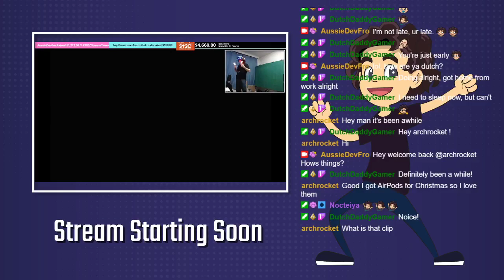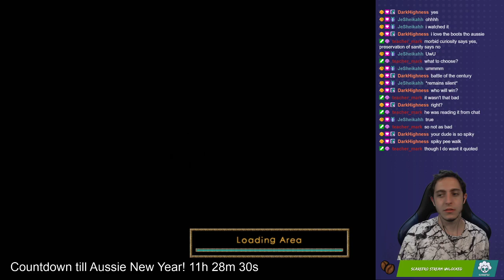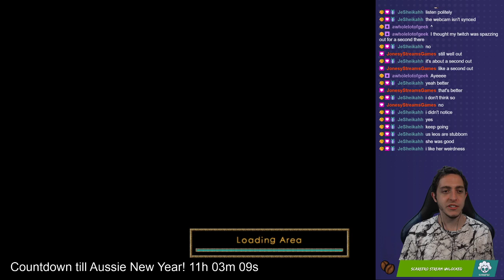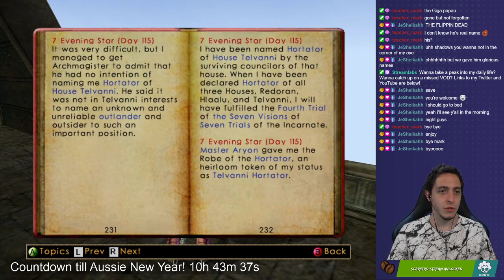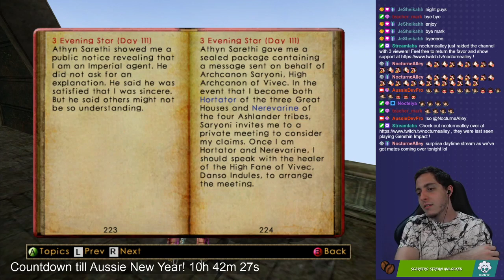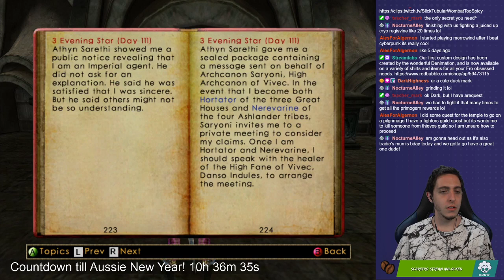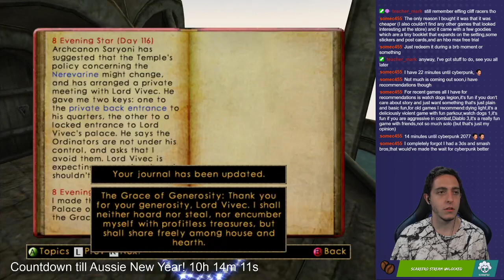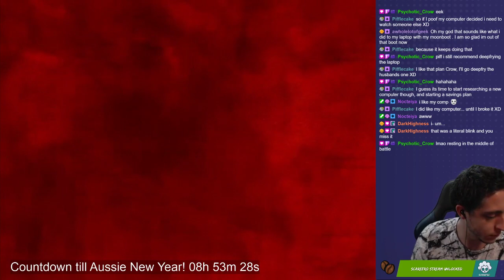The Elder Scrolls 3: Morrowind Twitch VOD 31st Dec 2020 (Final)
I make good on my promise/threat to finally play through The Elder Scrolls 3: Morrowind!  I finished this game as a kid only by a health bug on the original Xbox.  So it is time that I came back to finish it for good.